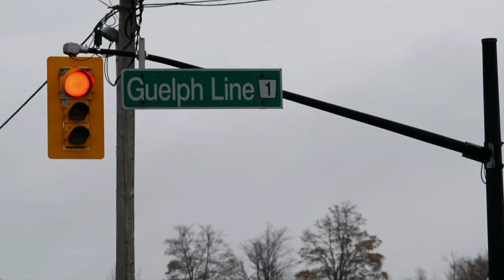Lisa Raitt (Français)